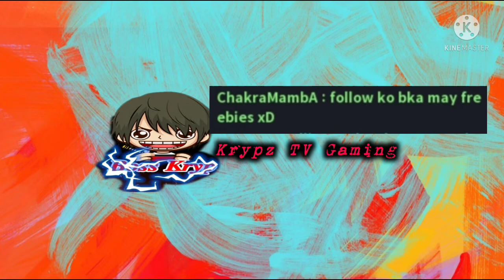Cabal Mobile PH - CRAFTING x20 SIENA'S BRACELET - ACCURACY AND PENETRATION!!!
Crafting Siena 20x with 400m budget Ez or Lucky to have Penetration and Accuracy Stats hehe.